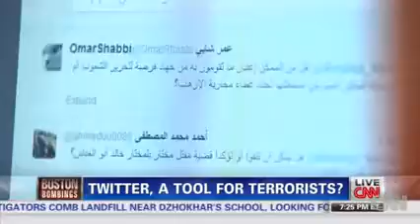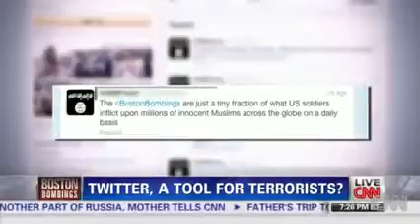Terrorists use Twitter as a tool